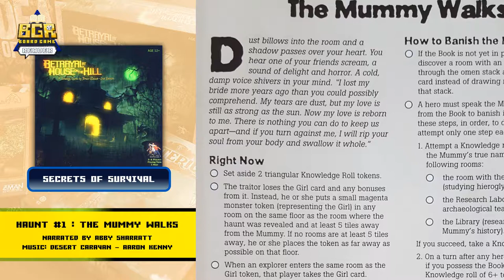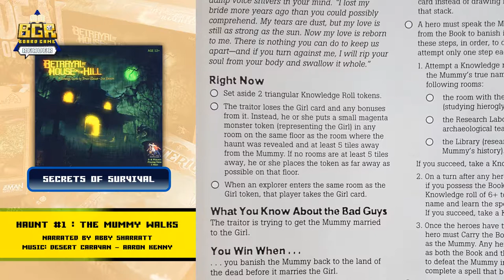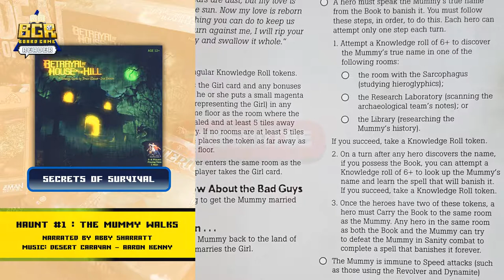BAHOTH: Haunt 1 Readthrough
The Mummy Walks

*Apologies for the poor picture, there's a lot of versions out there that I can't actually find the one that I have. They're more or less the same but it'd feel weird to include a narration that isn't to the dot.